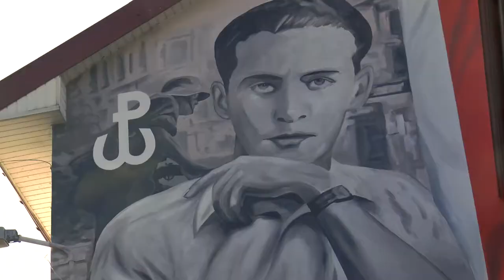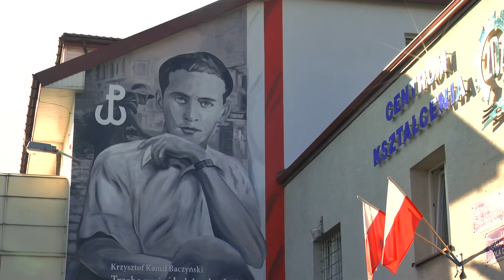K.K.Baczyński na murach bialskiego ZDZ